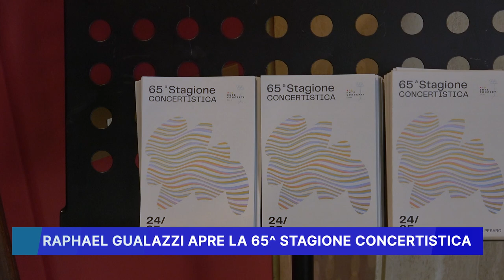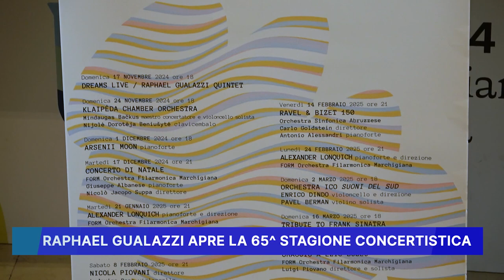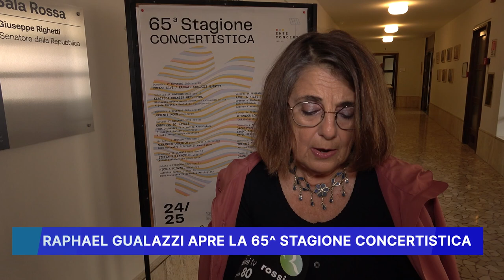RAPHAEL GUALAZZI APRE LA 65^ STAGIONE CONCERTISTICA